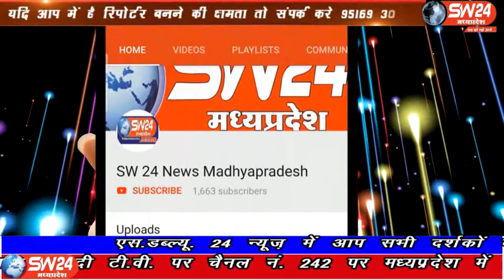sw24news khargone, 20.03.2020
खरगोन जिले मे अवैध हथियार के बेचने का कारोबार जारी है। पुलिस अधिक्षक के निर्देश पर पुलिस द्वारा भी अवैध हथियार के कारोबार करने वालो पर कार्यवाही कि जाती रही है खरगोन से अजय तिवारी की रिपोर्ट#sw